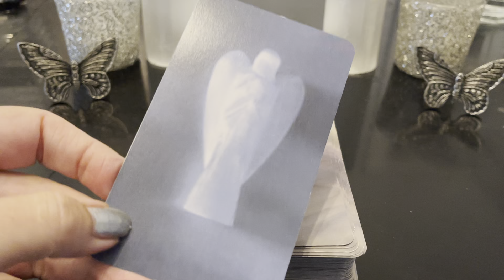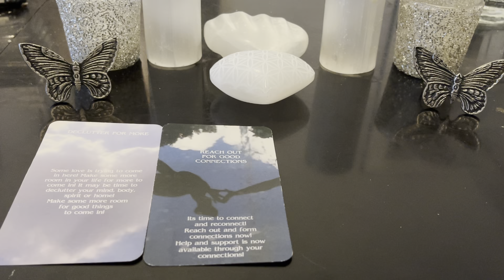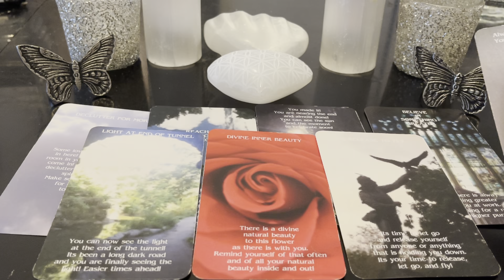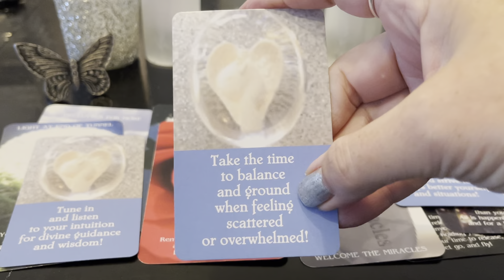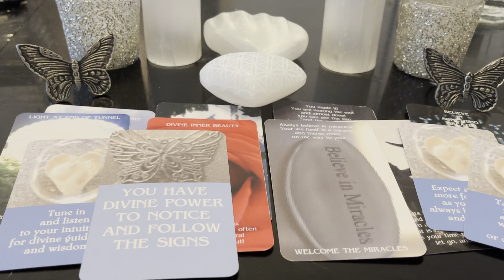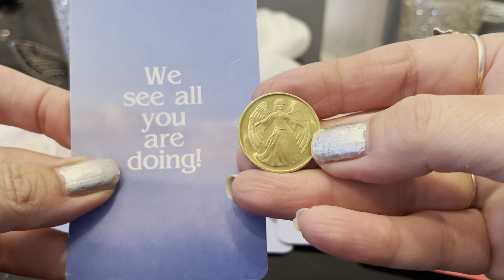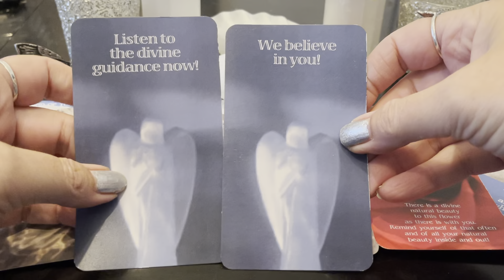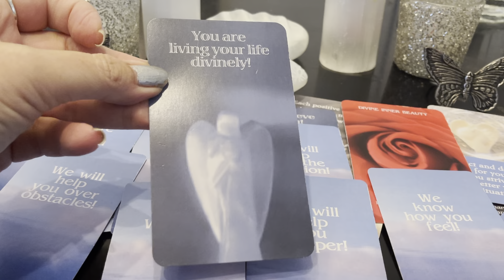🦋Spirit Pick Me Up! Reading/Messages🦋-BELIEVE THIS! We Believe In YOU! ❤️🌹❤️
❤️This is what I call a *Spirit Pick Me Up!* reading to purely be receiving spirit messages that uplift our spirit! These are all divine spirit messages of love, support guidance for life- mind, body spirit all along the way! To feel the love support backing all along the way! ❤️

❤️New! -If you ever feel you want/need a *Spirit Pick Me Up!* Reading-You can always feel free to ask me for a *spirit pick me up* in the comments of any video on the free spirit channel & I will make sure to do one next for the channel! ❤️

❤️Please know to always look at the first pinned comment by me on all my readings -as I put the Angel Number Messages for the length of the video as it provides further support to the messages that just came out! ❤️

Decks used: 🦋Free Spirit Cards🦋New Tarot & Oracle Cards For Life Spirit & Love🦋
Natural Oracle For Life -Natural Hybrid Tarot/ Oracle Cards
Real Divine Self Care -Oracle Cards
Real Divine Abundance-Oracle Cards
Divine Power -Oracle Cards